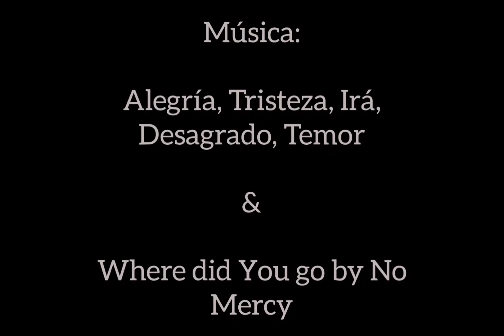EJERCICIO DE INTERACCIÓN DE UNA FUENTE DE LUZ💡